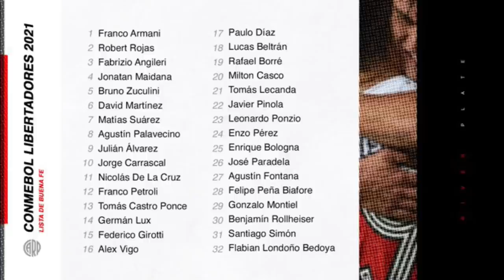¿Se va ZUCULINI? | ¿Cuándo vuelve FERREIRA? | ¿OFERTA MILLONARIA por AUZQUI? | ¿Llega GALOPPO?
Toda la información y los detalles sobre algunas noticias que han rondado el Mundo River en las últimas horas: la posible ida de Zuculini, la oferta del exterior por Auzqui, el interés del Millonario por Galoppo, entre otras.